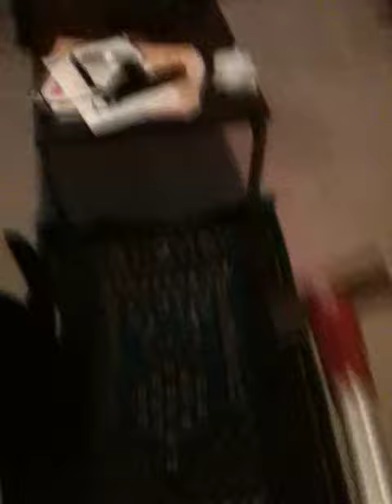Family dog horrifically attacks and mangles vacume attachment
Our dog named buster and the vacuum hose of our Dyson ball vacuum as i try to clean up one of my rugs